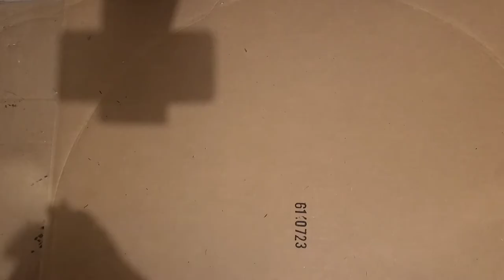diy seashell candle holder..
5 minutes lang napakabilis gawin sana nakatulong ng kaunting tips s ama nga Momshie. Salamat po sa panonood.